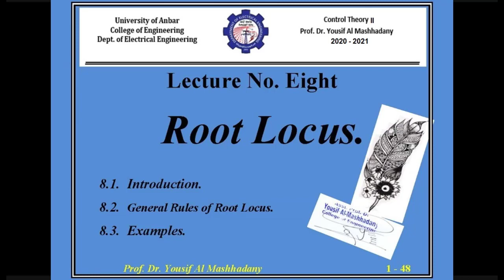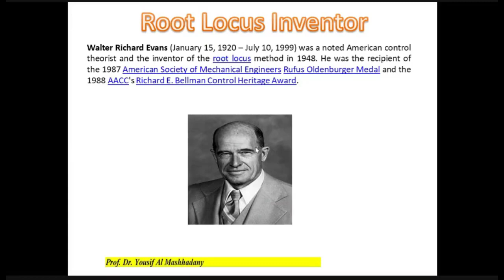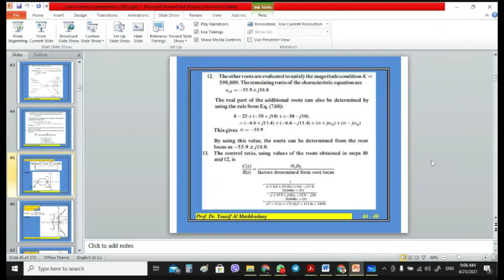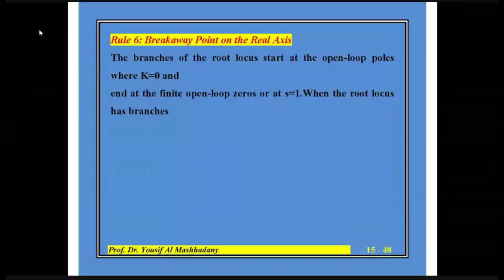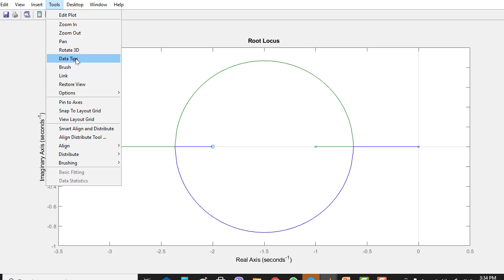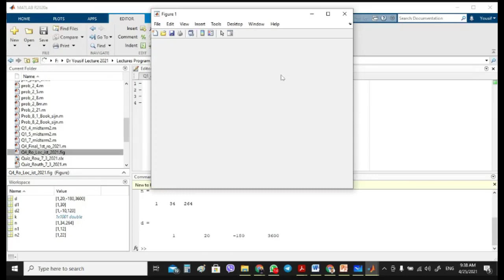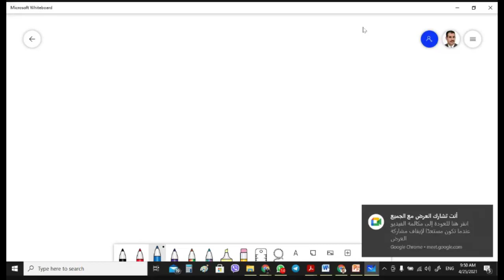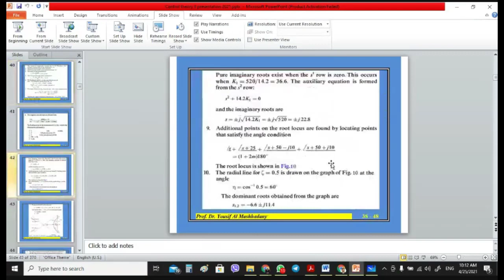Lecture No. 1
University of Anbar - College of Engineering - Department of Electrical Engineering; Fourth Class: Control Theory II;
 By  Prof. Dr. Yousif Al Mashhadany ;
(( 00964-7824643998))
Lecture No. One: Root Locus